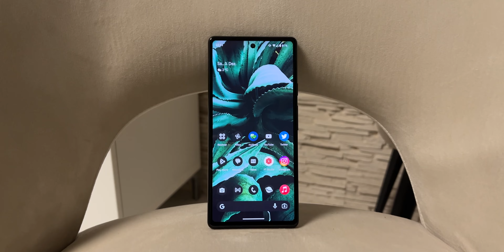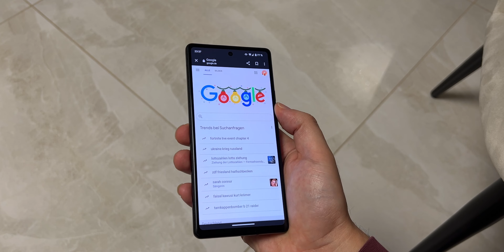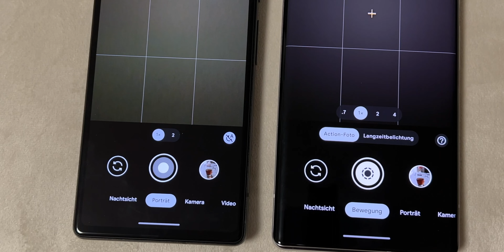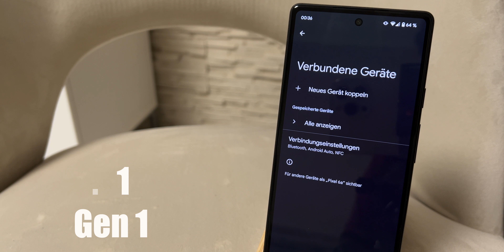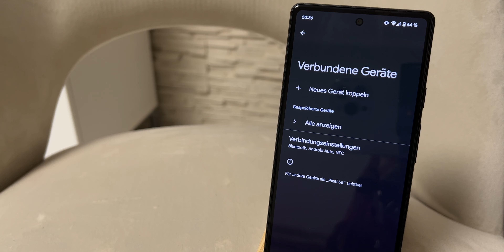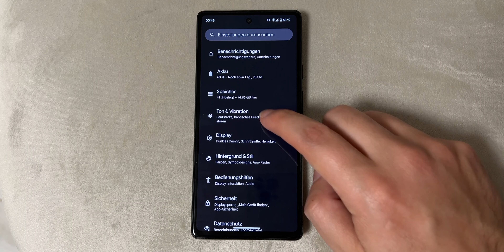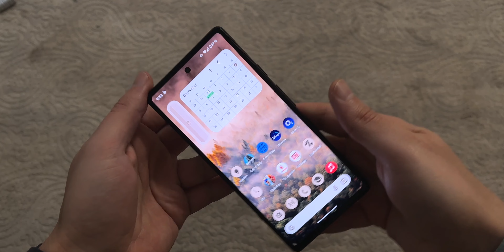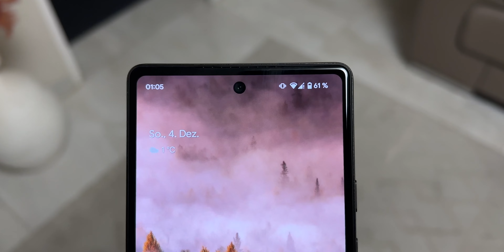Google Pixel 6a Review | deutsch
Hallo meine Besten, heute gibt es meinen Testbericht zum günstigsten Smartphone der 6er-Reihe. Ich halte das Google Pixel 6a für das Beste, da es meiner Meinung nach das beste Preis-Leistungs-Verhältnis bietet. An vielen Stellen mussten Abstriche gemacht werden, aber erstens sind diese Abstriche nicht so schlimm, und zweitens macht der Preis diese wieder wett. Viel Spaß beim Zusehen.

Pixel 6a

Videokapitel:
00:00 Willkommen & Abonniert kostenlos meinen Kanal
00:30 Abmessungen & Gewicht
00:57 Materialien & Verarbeitung
02:25 Display
03:05 Leistung & Wärme
03:50 Kameras
05:27 Telefonie & Konnektivität
06:03 Akku
06:50 Sound & Vibration
07:37 Software
09:03 Sicherheit
09:39 Fazit
10:55 Outtakes